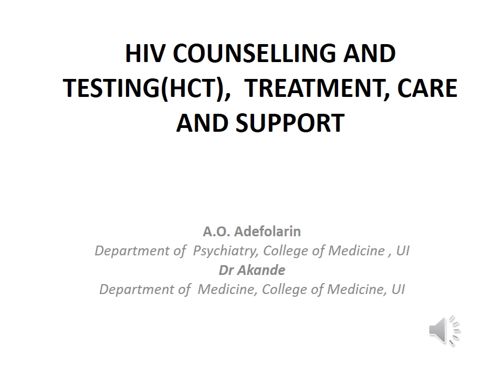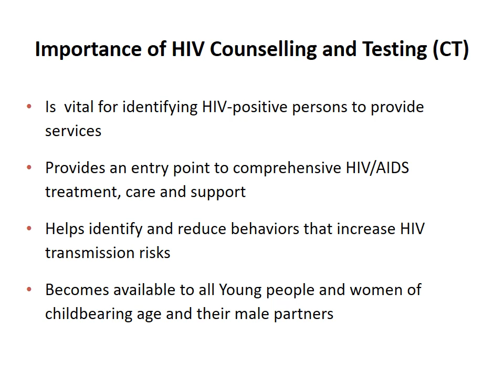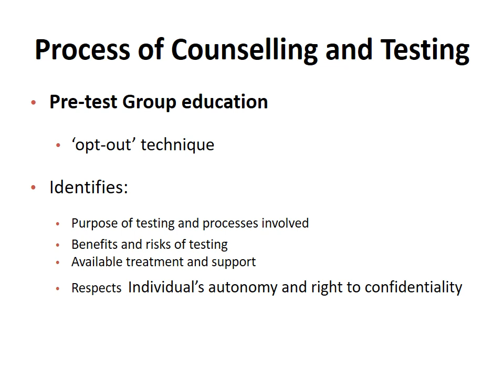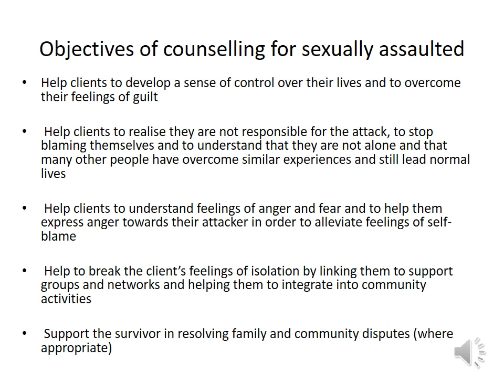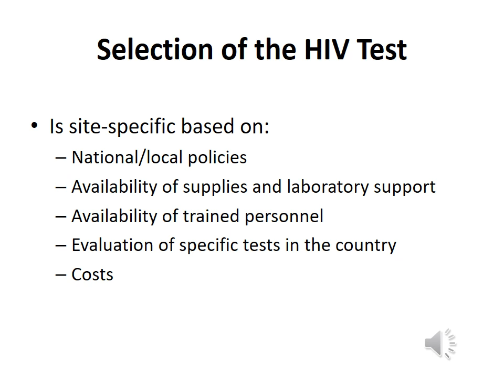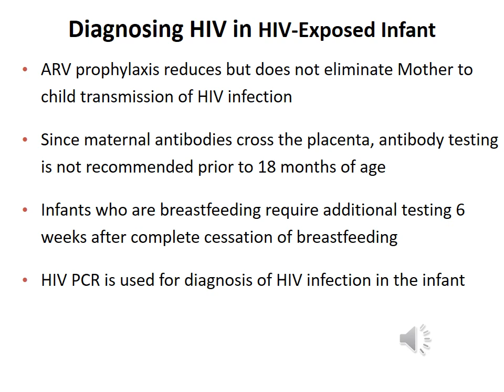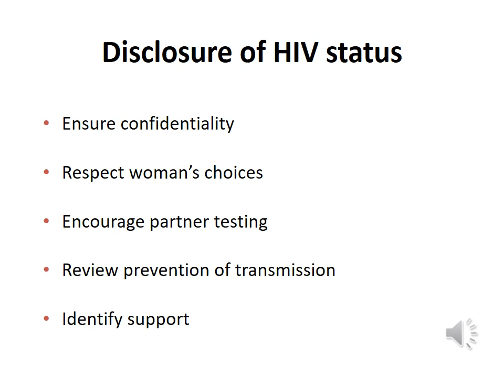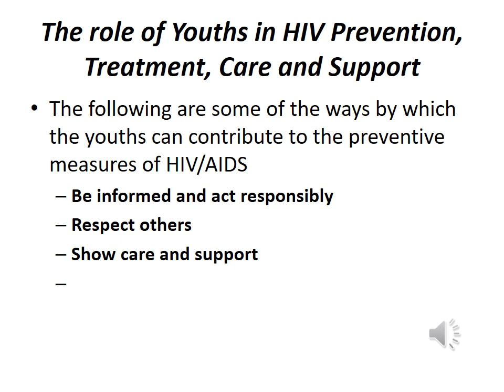HCT, Treatment Care and Support